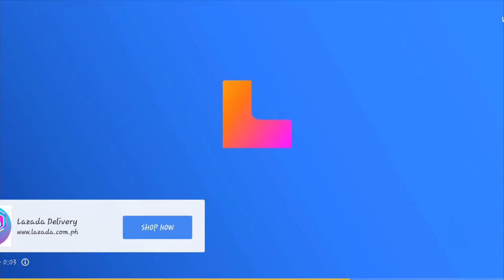KBYN Kabayan Noli De Castro With Majestic Wings Philippines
Free Flight Parrot